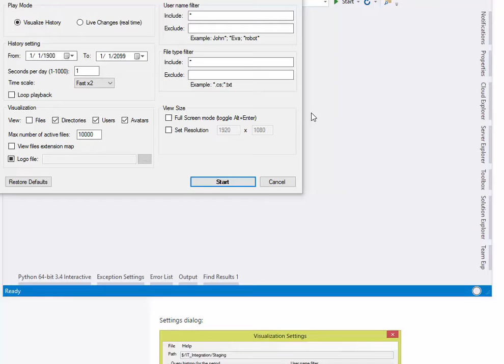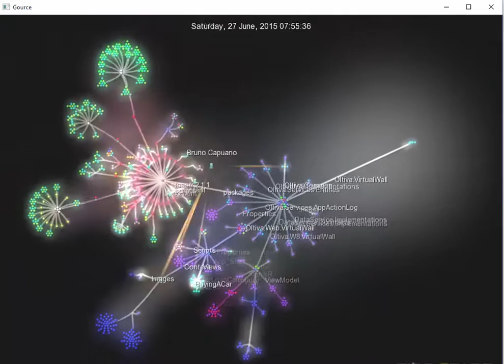Visual Studio 2015 - View animated history chart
Visual Studio 2015 extension to display an animated chart of the history of elements from TFS Source Control.